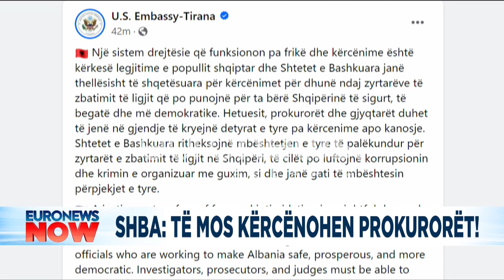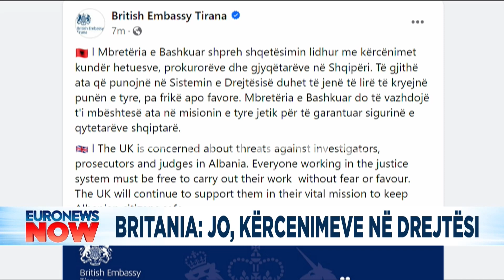Urgjente- Trojka SHBA-BE-Britani, reagim në grup për drejtësinë!